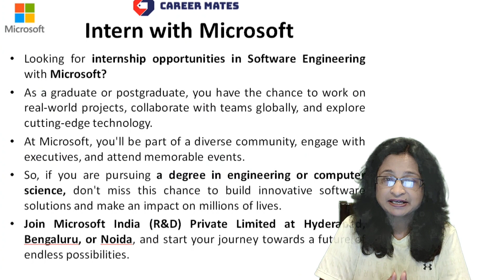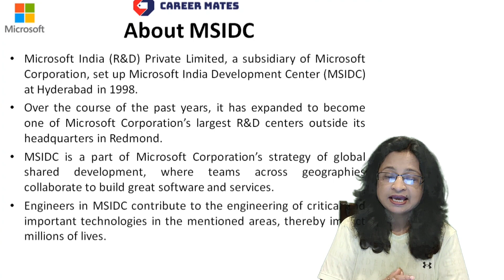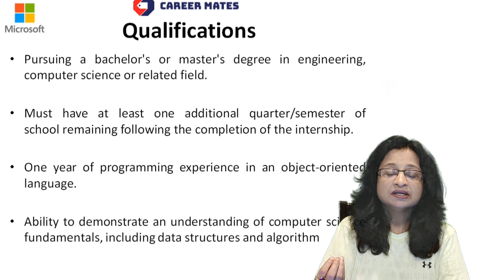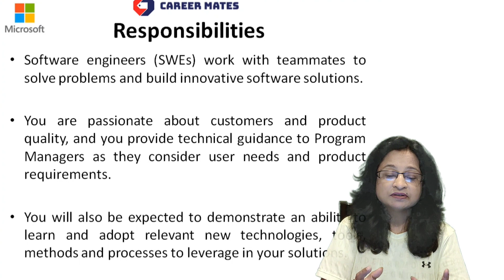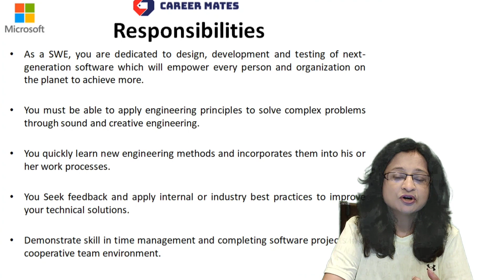Microsoft Software Engineering Internship Opportunities for Graduates & Post Graduates ll Pan India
Internship opportunity with Microsoft for the students pursuing graduate and post graduate engineering in Computer Science as the Software Developer Engineer.

Don't miss this chance to build innovative software solutions and make an impact on millions of lives. Join Microsoft India (R&D) Private Limited at Hyderabad, Bengaluru, or Noida, and start your journey towards a future of endless possibilities.